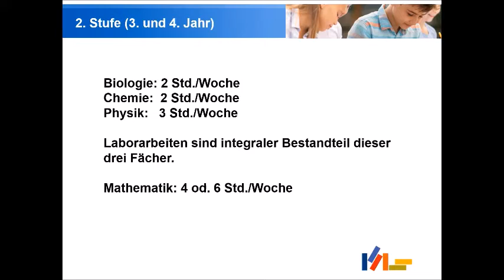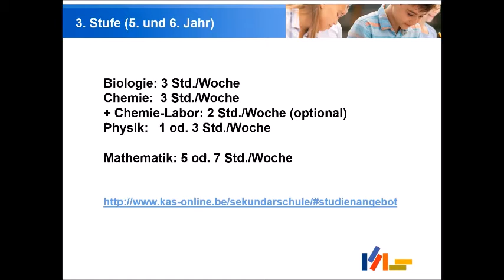KAS erklärt Natur Raster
Unsere "Erklärserie" Natur Raster